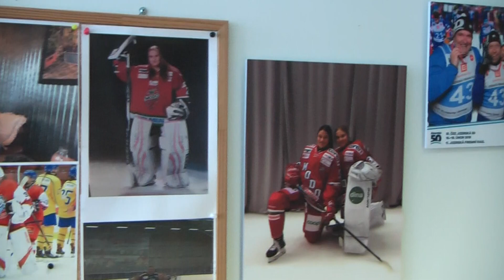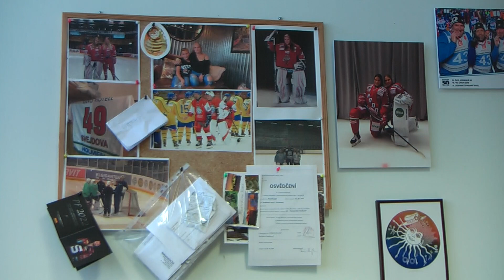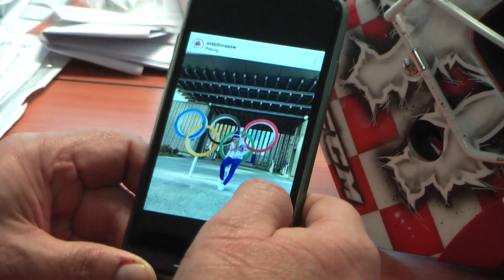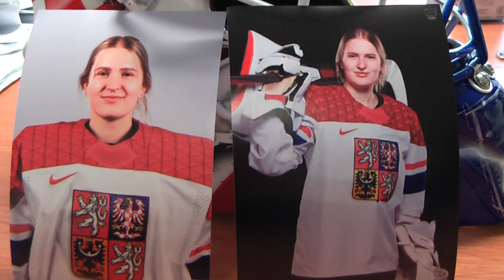Chrastava TV - Hokejistka Viktorie Švejdová - rozhovor s otcem René Švejdou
hokejová reprezentantka na olympiádě 2022 - rodačka z Chrastavy - působící ve Švédsku - nominována na sportovce Chrastavy